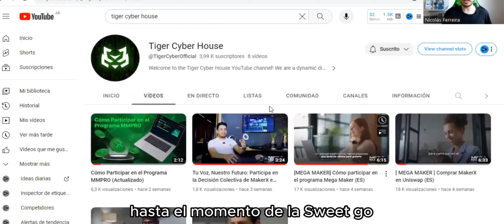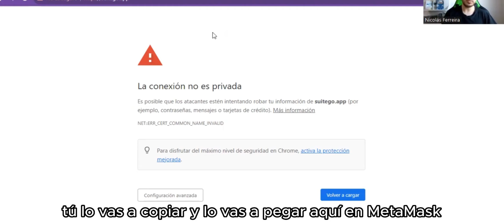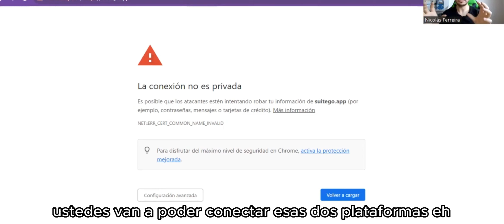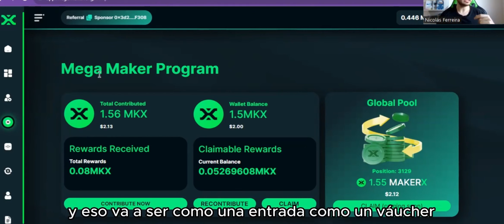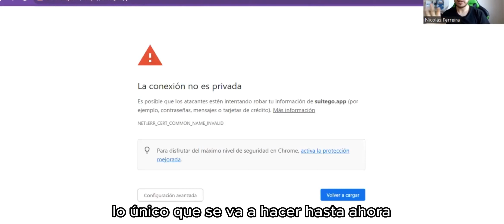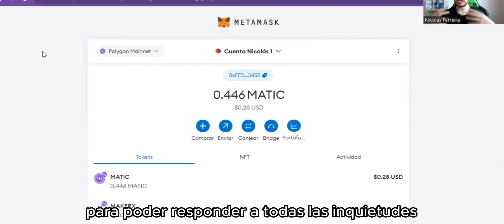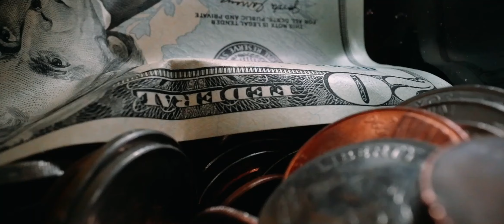Mega Maker CONFIRMADO POR ÚLTIMA REUNIÓN CON EL CORPORATIVO